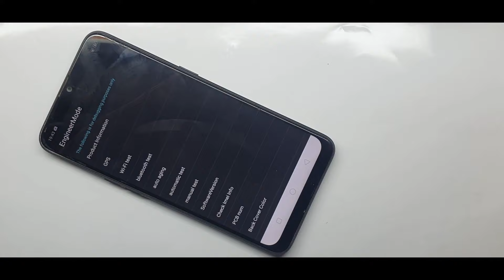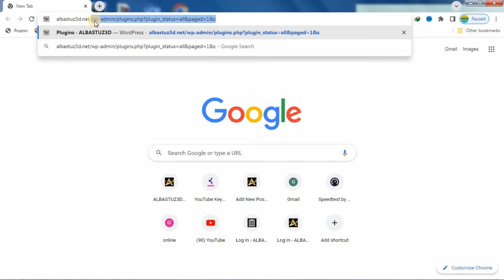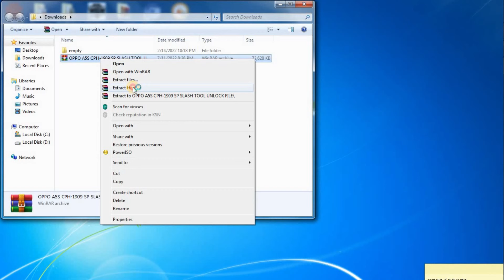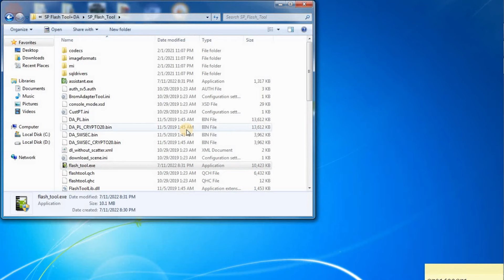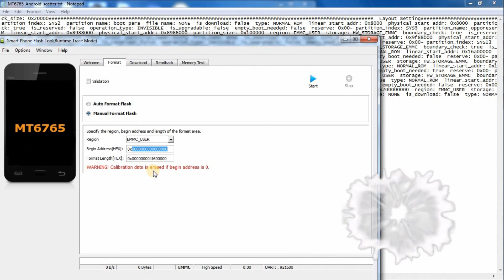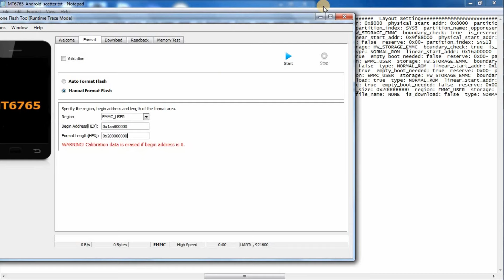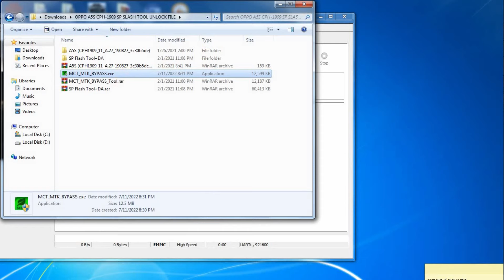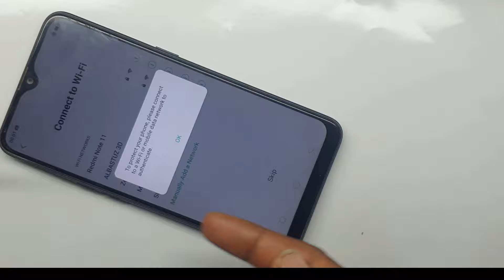oppo a5s lock screen password reset hard reset oppo a5s cph1909 remove screen lock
This is how to hard reset Cph1909 OPPO A5s Easily Without Box just click the video above and do it in 2 minutes.
Remember oppo a5s lock screen password reset Cph (1909) Remove Screen Lock kaise tode Without Pc Unlock